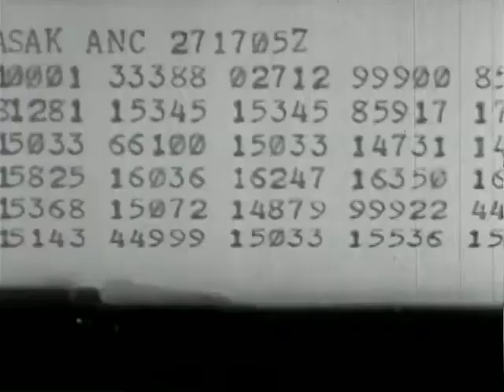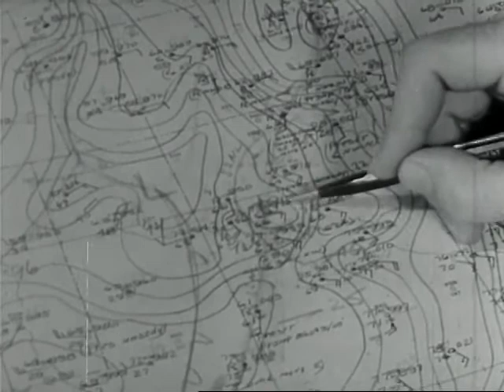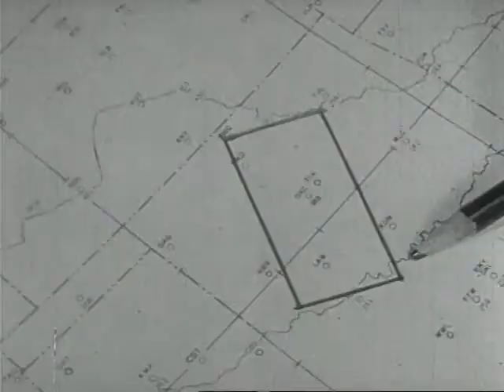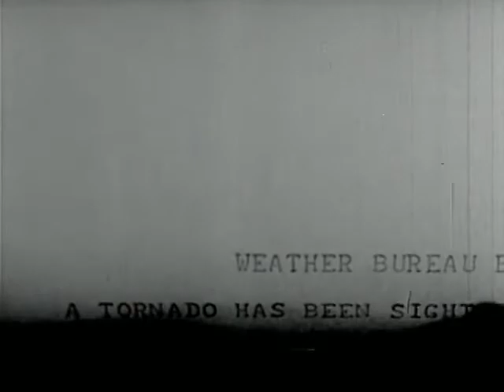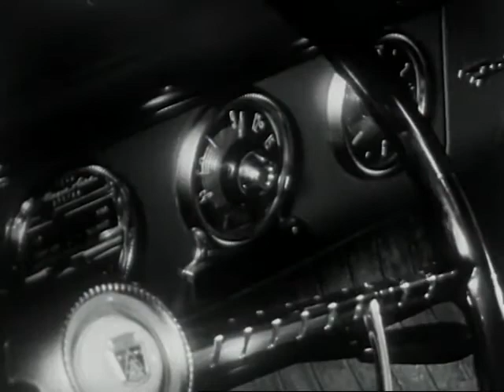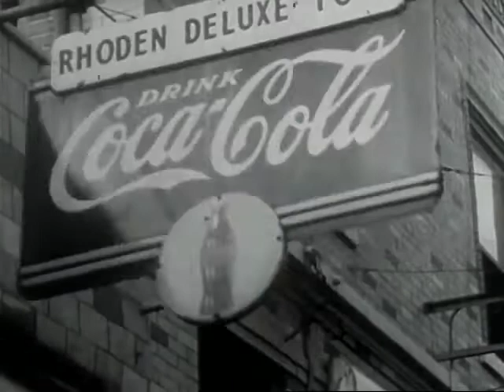Tornado (1955 ca.)